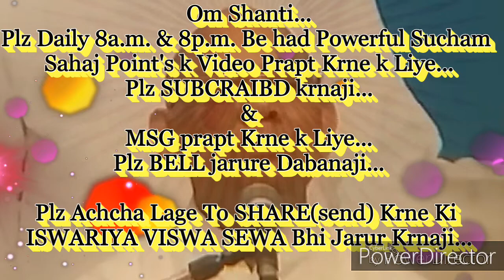ग्रहस्थ में रहते संगमयुग के एक-एक छड़(सेकण्ड) को सम्पूर्ण सफल बनाने की बेहद सहजविघि और अभ्यास...